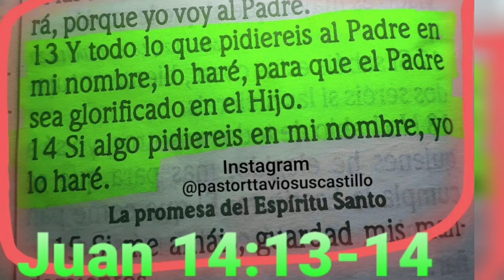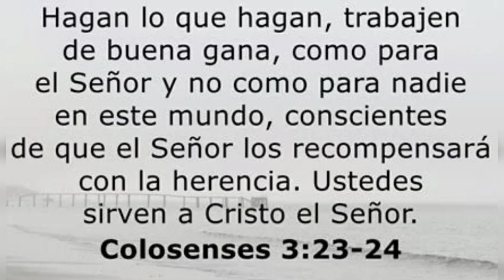COMPADRES DE JUAREZ!!!Mijo tocando con norteño representativo de UACJ!!!Gracias a mi PADRE DIOS!!!🙏